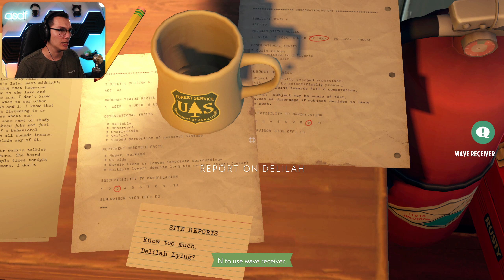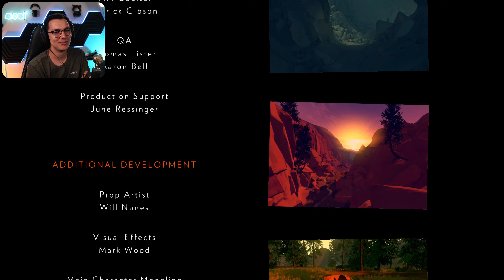this... was hard to watch. • Firewatch 4 (Finale)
Poor Brian... All he wanted to do was go home to be with his friends playing Wizards & Wyverns. And instead, he was left to rot in the bottom of a cave by his terrible father. What a tragedy.